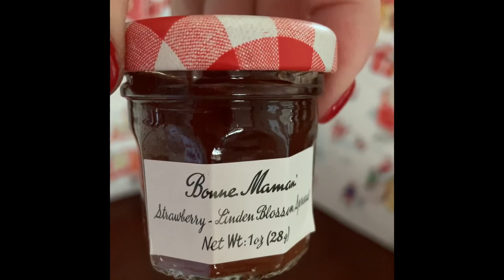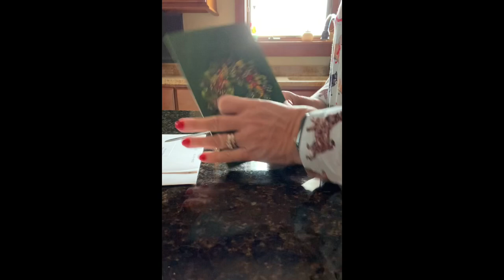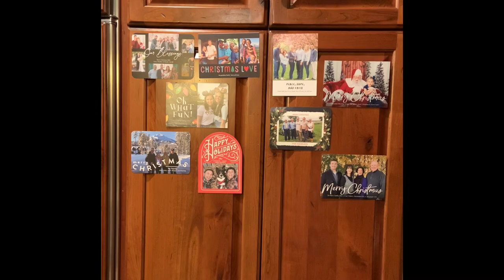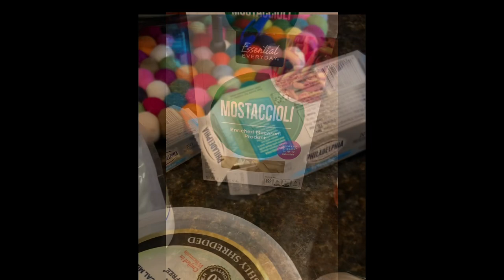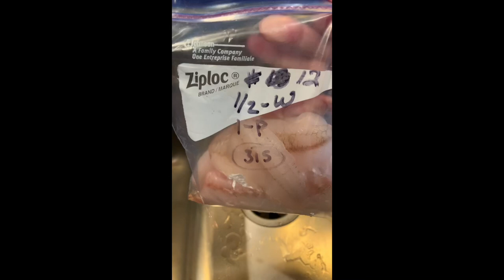Irocknits Vlogmas - Dec 9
A knitting vlog thru Christmas
Around town and a pasta dinner